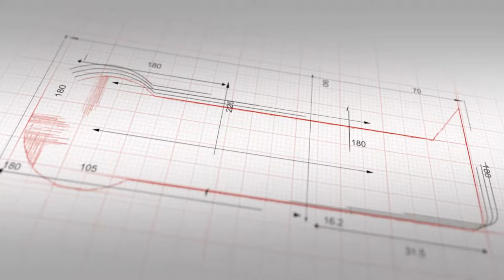Sinergie2018 | Gerardo Paterna intervista Giovanni Coda Mer KatanaCa'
A Sinergie 2018 era presente Giovanni Coda Mer, CEO e co founder di KatanaCa', startup innovativa immobiliare che propone un cambio di paradigma spostando l'attenzione dall'immobile al cliente acquirente, vero motore del mercato di questi anni.
Lo speech di Giovanni ha messo in evidenza i vantaggi di questa modalità alternativa che invita l'agente immobiliare ad uscire da una consuetudine dura a morire.